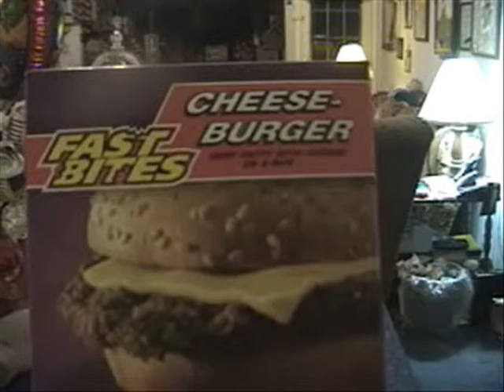CoolBad Hurts Himself Episode 7 (The Dollar Tree Fast Bite, The Cheeseburger)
CoolBad Eats a Bad Hamburg that her got at the Dollar Tree

YouTube.Com Privacy